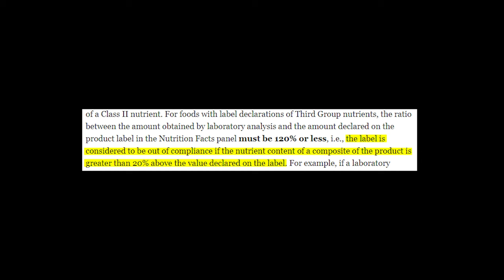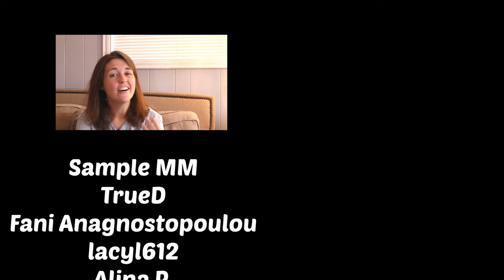Intermittent Fasting: How to Lose Weight Without Counting Calories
In this video I talk about how to practice intermittent fasting without counting calories

Kayla’s Book The Laid Back Guide to Weight Loss Maintenance
Kayla’s Book: Overcoming Weight Loss Obstacles

The Laid Back Guide to Intermittent Fasting: How I lost Over 80 Pounds and Kept it Off Eating Whatever I Wanted

Overcoming Weight Loss Obstacles

Kayla lost 80 pounds with intermittent fasting. On this live, she will answer viewers' Intermittent Fasting and weight loss questions.

Kayla's YA Fiction Novel Escape From Olshek's Castle